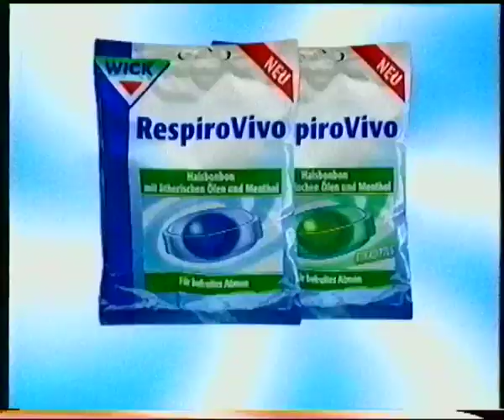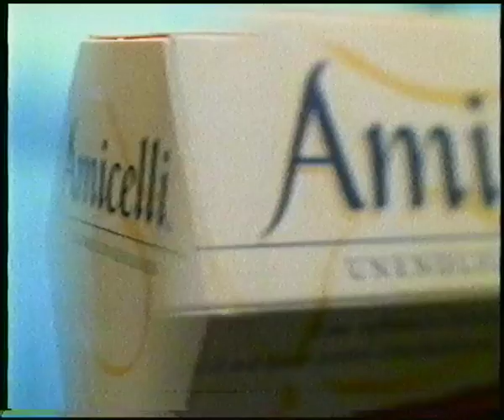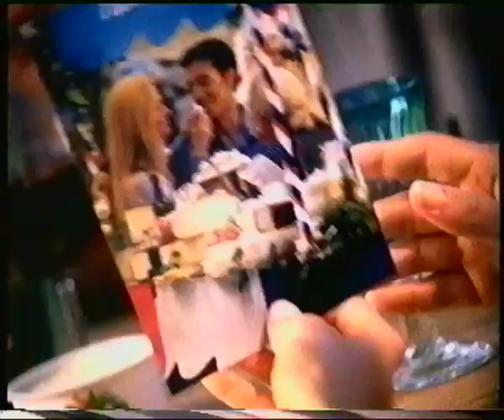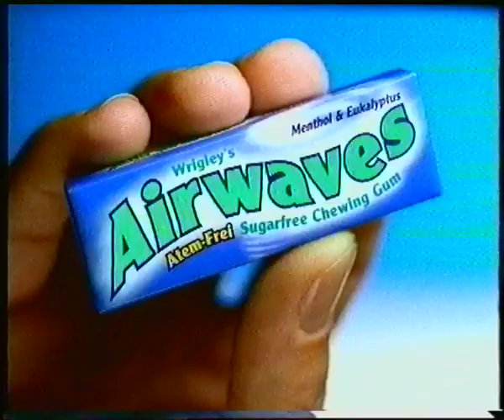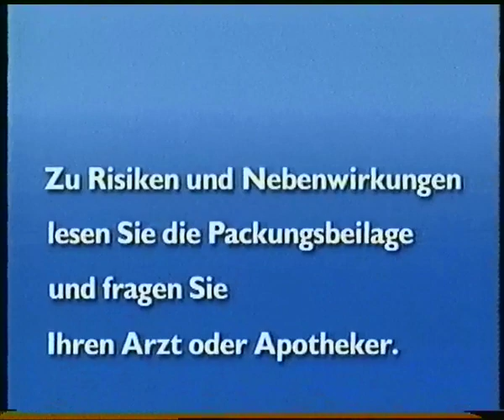Kabel eins 30.11.1999 Werbeblock bei Lethal Justice